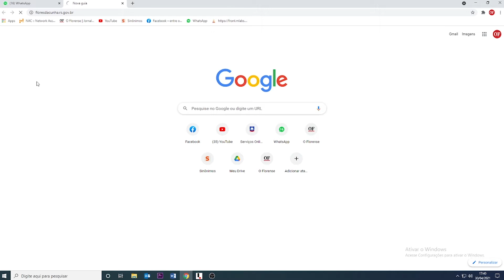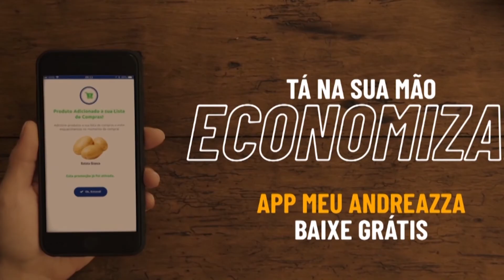OF Notícias 30/04/2021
Confira os destaques de hoje:
➡ Prato típico italiano preparado em Antônio Prado é considerado o melhor do Brasil
➡ Caso de dengue é registrado em Flores da Cunha